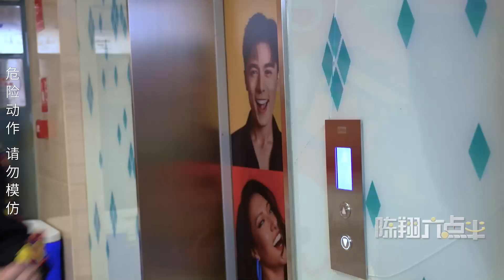陈翔六点半：为了拔牙想出了三十六计！I've come up with many tricks for tooth extraction!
小偷误入牙科诊所，被胁迫帮大哥拔牙。看看聪明的小偷有什么好办法，大哥的牙又是否能成功拔下！The thief entered the dental clinic by mistake and was coerced to pull out his tooth. Let's see what the clever thief can do, and whether the big brother's tooth can be pulled out successfully!